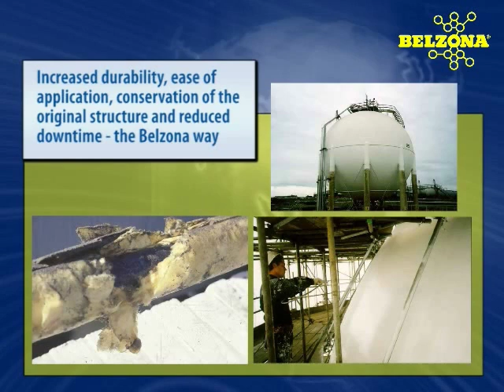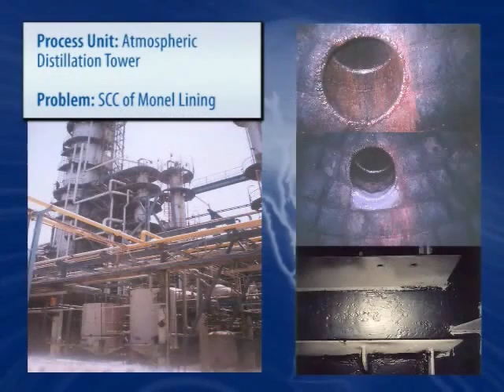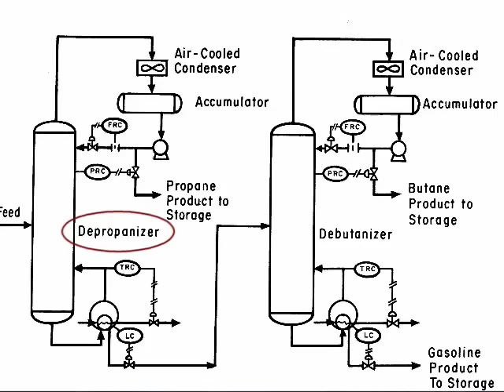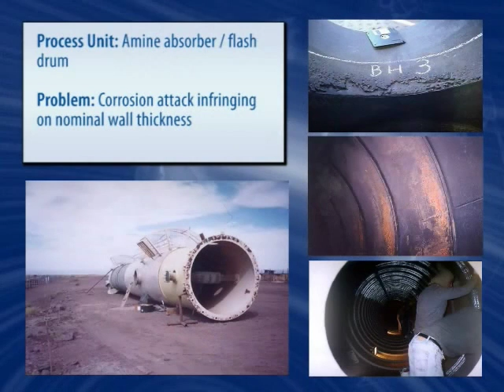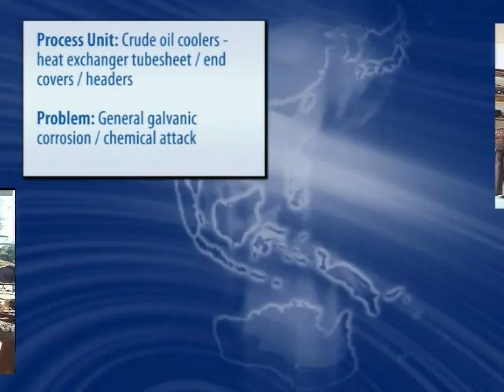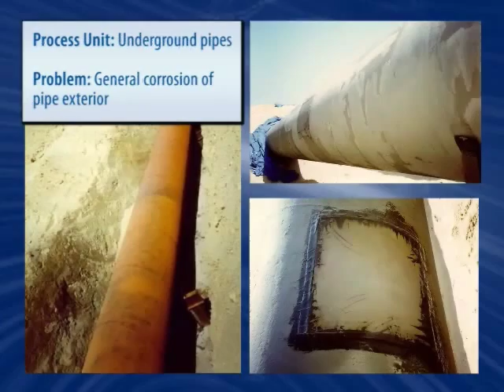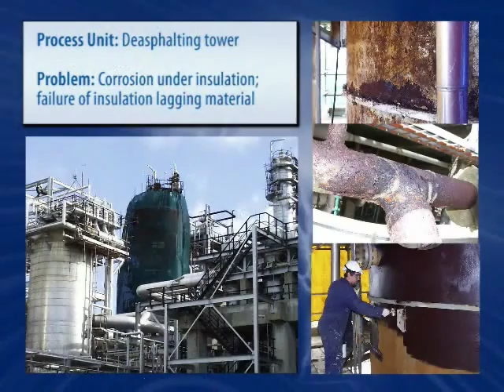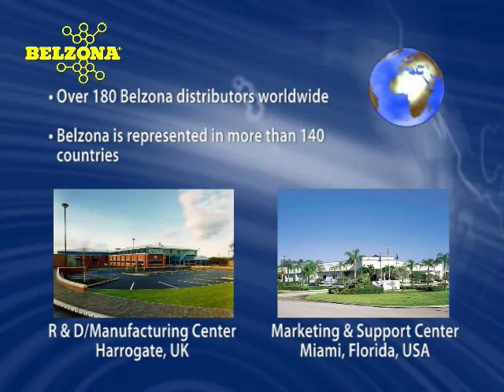Intro Oil Refineries